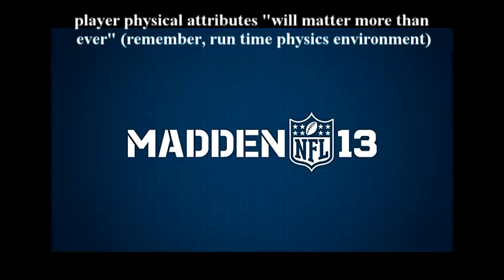Madden 13: What do we know for sure?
Your good friend DaSmerg (uno, dos, tres!) back at ya again folks with Madden 13.

We're post E3 2012 and Madden made a whole lot of noise at this year's show.  It was truly the game of E3 that stole the show with a whole bunch of buzz and positive talk.

Why?  Because there are some VERY big changes coming to our venerated, celebrated and hated Madden game.

What?  What changes did the developers announce at E3?  What do we know for sure is coming to Madden 13?  Well watch and be informed!

This video uses information directly from the source, lovingly borrowed from our friends over at EA Sports YouTube channel, directly from this year's E3 show.

YES this video does run a bit on the long side but there was a lot of information to get our heads around and now you can view it in one place!

I make no claim to own any of this content other than those parts that I have created myself and the unique way in which I present it.